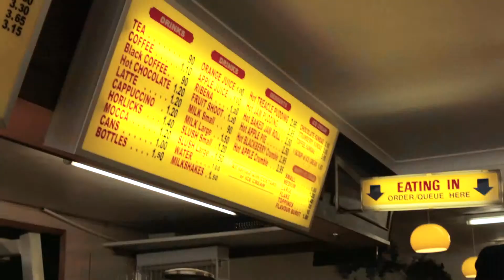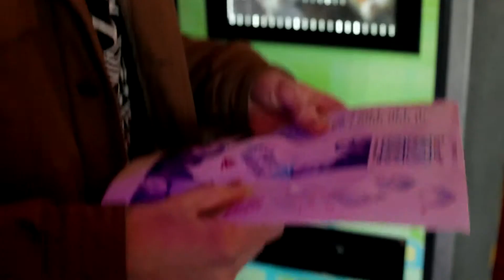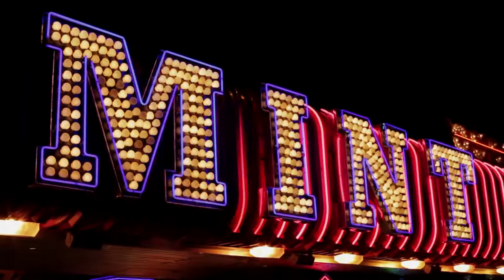Best Friends - Golden Mile (official)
Best Friends video for 'Golden Mile' taken from the EP 'Throwing Up'

Shot, directed and produced by Adam Mondon.

Filmed on the Golden Mile, Great Yarmouth.